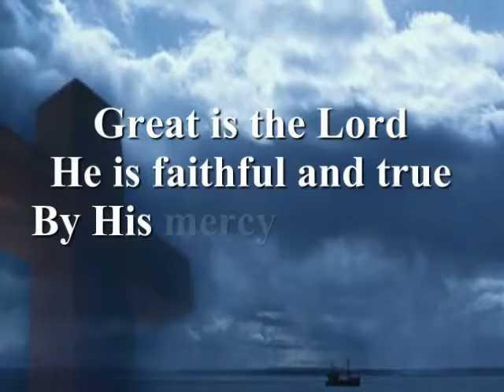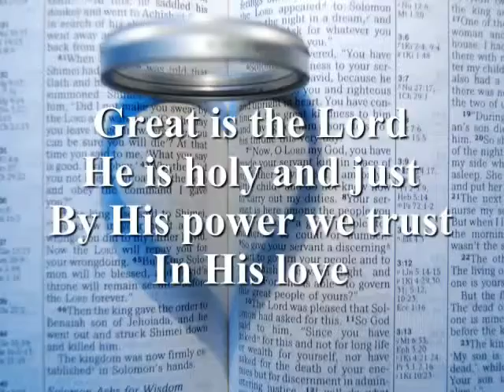Great is the Lord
made for church worship